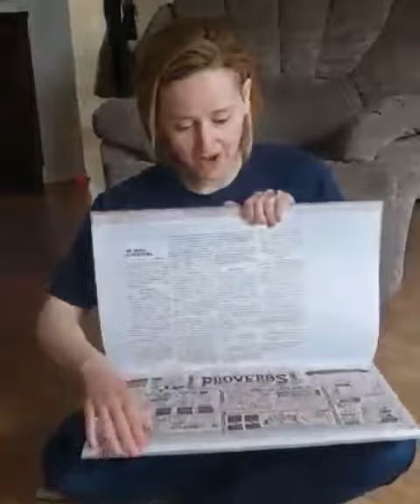Volunteer Vlog With Mel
Mel Chapman brings us some good advice and an example on how to be consistent in reading the Bible!